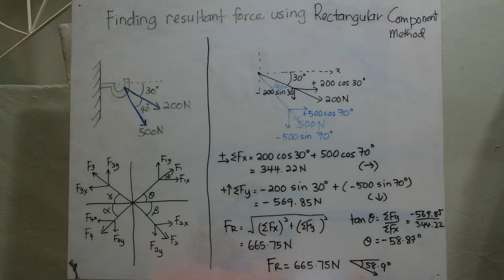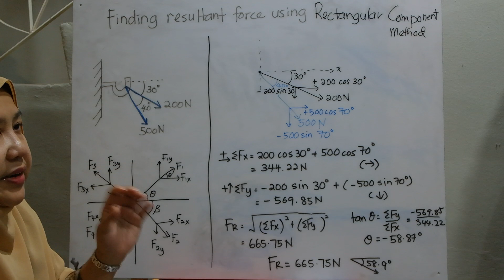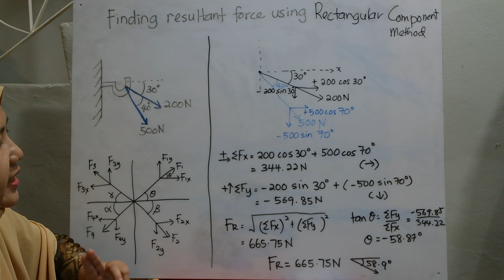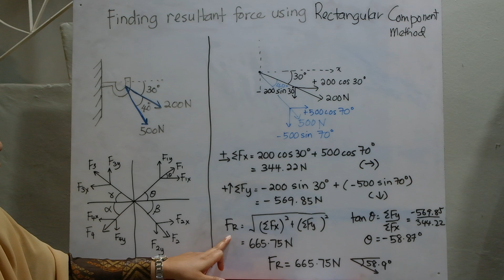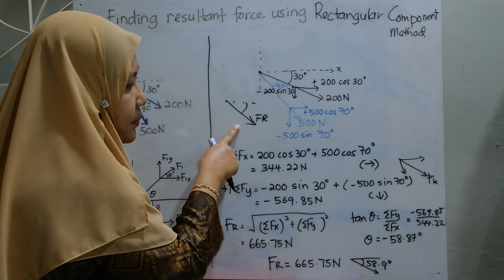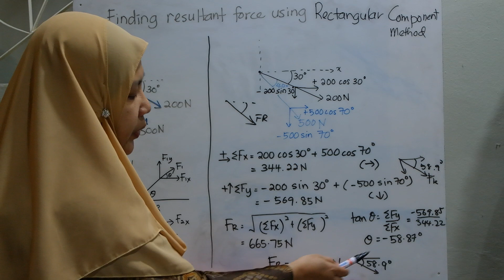SETB- Static- Resultant Force Using Rectangular Component Method